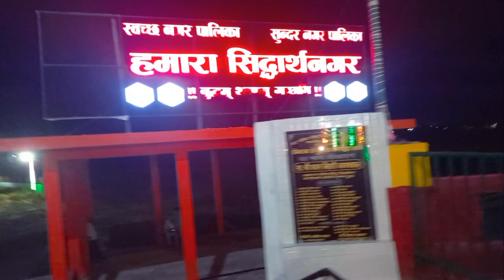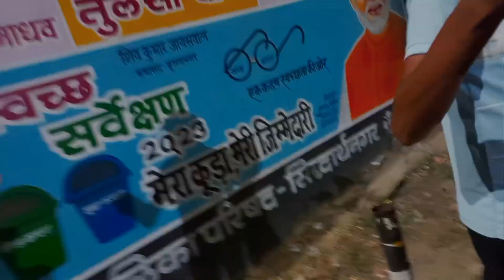Our Sidharth Nagar || Up 55 Siddhartha Nagar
siddharth nagar
our sidharth nagar
Up 55
siddharthnagar
up siddharthnagar
siddharth nagar up
bansi siddharth nagar
siddharth nagar rap
siddharth nagar song